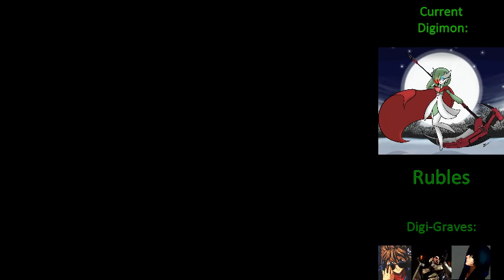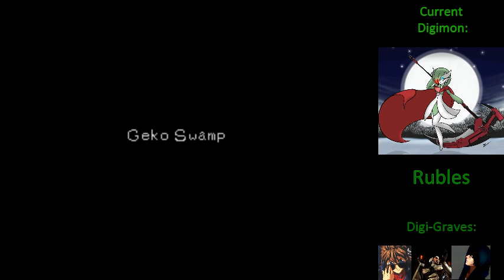Digimon World 1 S4 P7